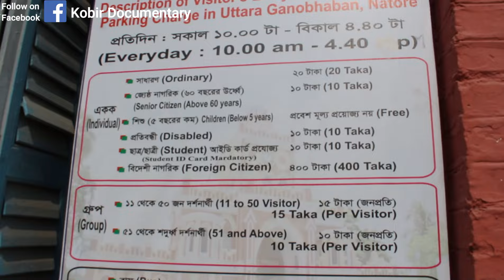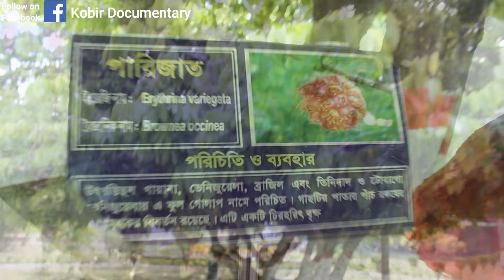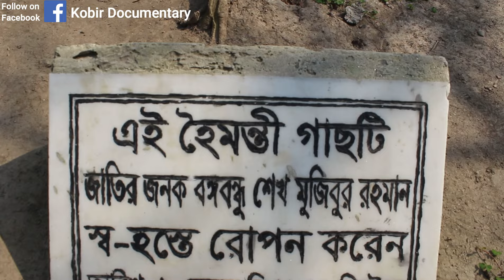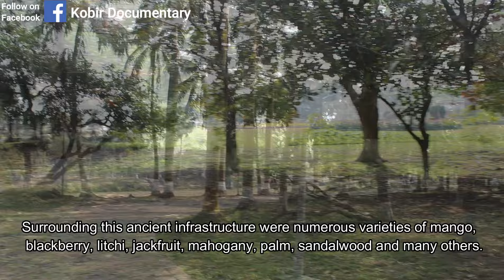Dighapatia Rajbari Natore | দিঘাপাতিয়া রাজবাড়ী নাটোর | উত্তরা গণভবন | Uttara Gonovoban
@KobirDocumentary দিঘাপাতিয়া রাজবাড়ী নাটোর | Dighapatia Rajbari Natore | উত্তরা গণভবন | Uttara Gonovoban | The Uttara Ganabhaban (Bengali: উত্তরা গণভবন, romanized: Uttora Gonobhobon, lit. 'Northern People's House') is an 18th-century (1734) royal palace also known as Dighapatia Palace (Bengali: দিঘাপতিয়া রাজবাড়ী, romanized: Dighapotiya Rajbari) as it was formerly the seat of the Dighapatia Raj, an aristocratic landed estate in the East Bengal of India. It is a fine example of a jomidar_bari (country house). It was built by Raja Doyaram who was the Dewan (minister) of Rani Bhavanee. It has a round clock on its front gate with a large bell and a clock room. The clock was imported from Italy. It also has a beautiful garden full of various foreign trees and Italian marble stone statues of women. It is located near Natore town in North Bengal. It serves as the principal residence of the Bangladeshi Prime Minister in the northern part of the country It has been used as a ceremonial site for receiving foreign ambassadors.

**WARNING*** This Content is Copyright to "Kobir Documentary". Legal Action Will Be Taken Against Those Who Violate The Copyright Of The Following Material Presented. !!